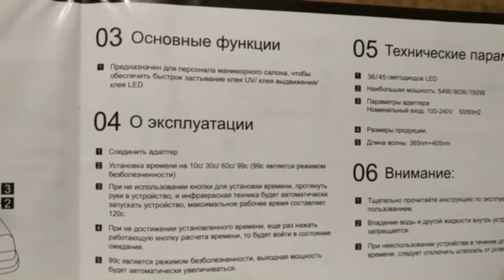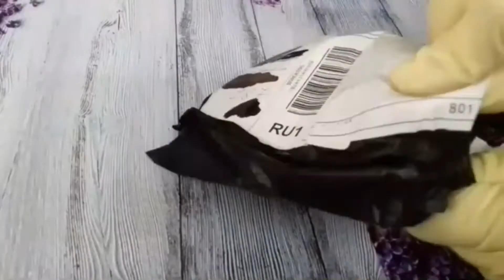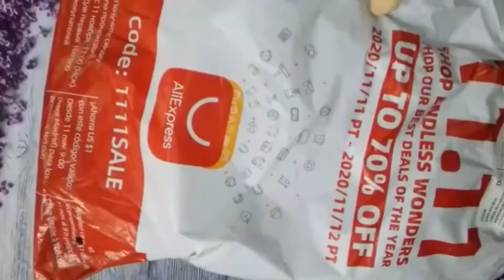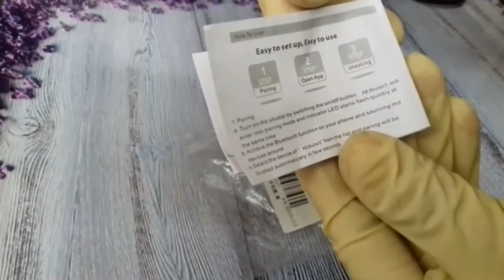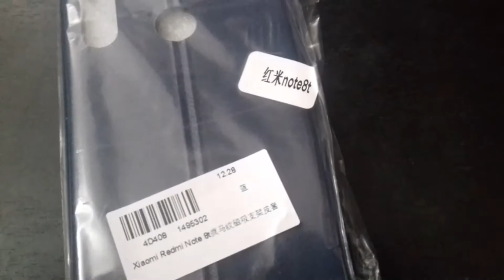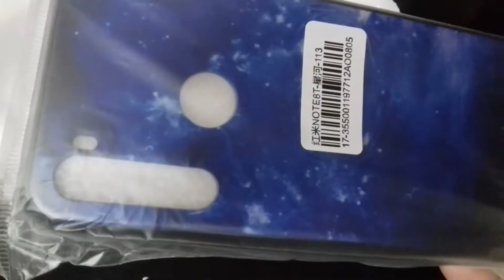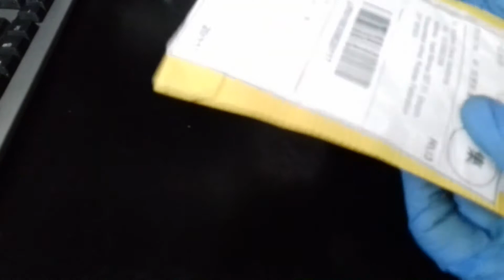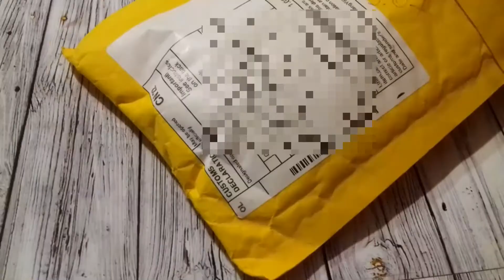РАСПАКОВКА и обзор посылок с сайта ALIEXPRESS №5 / Ожидание VS Реальность ► Elena GUN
Ссылки на товары:
1. Светодиодная лампа д/ногтей, для маникюра. Ультрафиолетовая лампа. SUN X5 MAX EU Plug
2. FINETOO женские хлопковые трусики д/девушек. Однотонные.  White + XL 114,83 руб.
3. Закаленное стекло д/Samsung Galaxy J3 2016
5. Многоразовая хлопковая маска д/лица. Color:  Black
6. Повязка д/волос OMG.
7. Кожаный чехол-книжка для xiaomi redmi note 8 t с подставкой и бумажником. Color:  blue  Material: Redmi Note 8t
8. Чехол из закаленного стекла с изображением планеты, космос д/Xiaomi Redmi Note 8T. Color: 02
9. PUOUPUOU зимняя теплая одежда д/маленьких и средних собак. 🐶 XS-XXL № 2 синий цв. и № 1 красный цв.
10. Военные строительные блоки LegoINGlys. Пушки, армейские аксессуары. 7pcs Silver weapon 2шт. х 75,77
11. Шлем третьего уровня, K6-3. PUBG. Набор: 5шт.
12. Регулируемый держатель на присоске для GPS-навигатора.
13. Для клецки кондитерский инструмент.
14. Зажимы д/снятия гель-лака с ногтей. 10 шт. цв. White